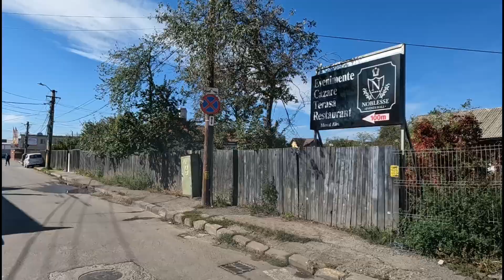Am ieșit la livrări și va povestesc parerea mia despre aplicația glovo